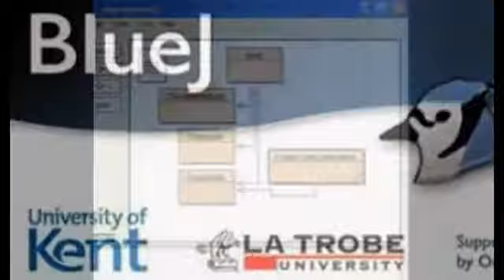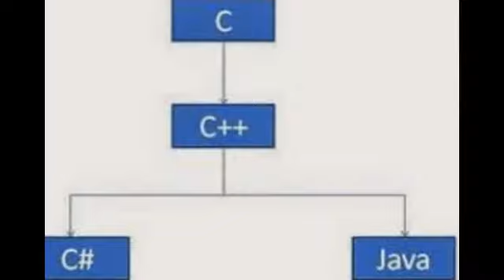Computer tutor in keshav puram|08181969432| tuition c++ Java IP Python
We also provide project solution and assignment help. Study any time any where save your time and energy. Demo class free.
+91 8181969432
Skype id: missioneducation1
We provide:
Online Tutor in USA , Online Tutor in UK ,
Online Tutor in Australia , Online Tutor in Dubai